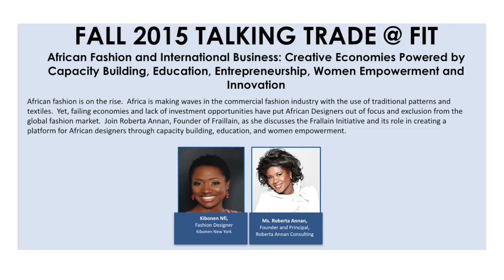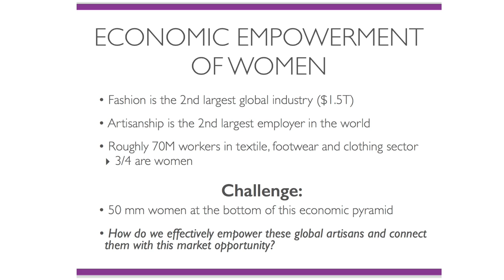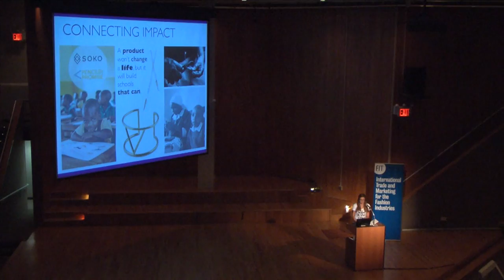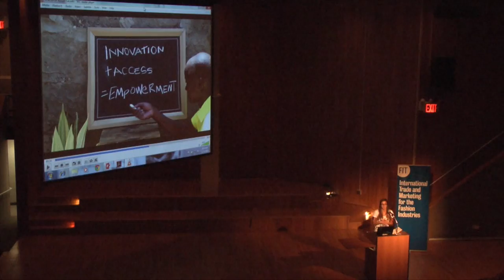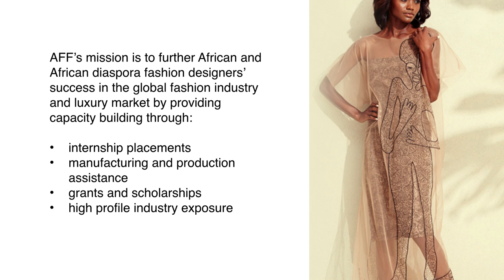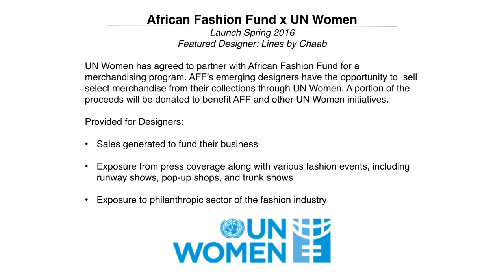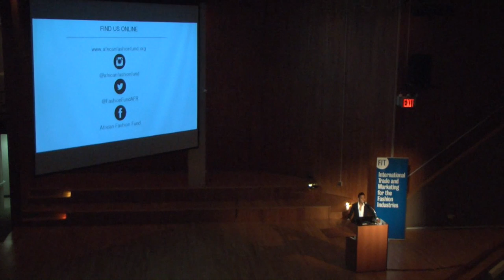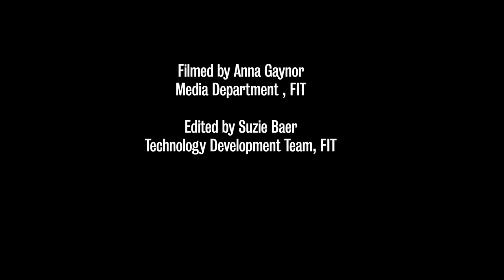Talking Trade @ FIT African Fashion and International Business 9/24/15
Ms. Kibonen Nfi, Fashion Designer, Kibonen New York
Ms. Roberta Annan, Founder and Principal, Roberta Annan Consulting